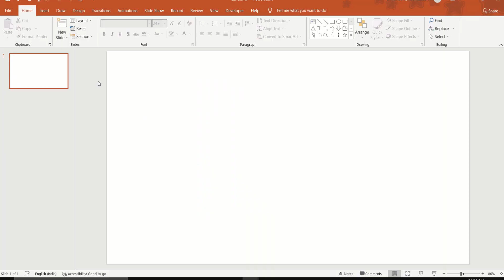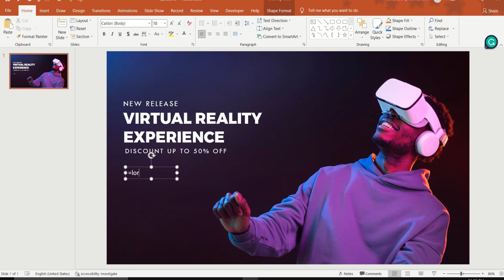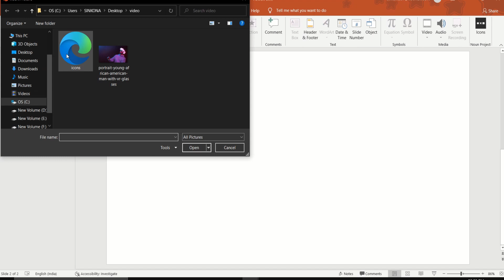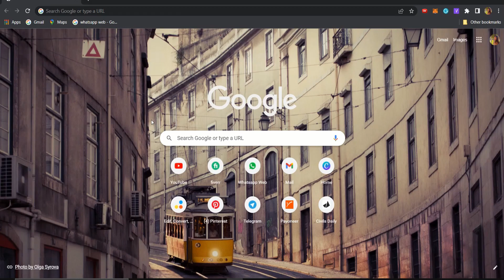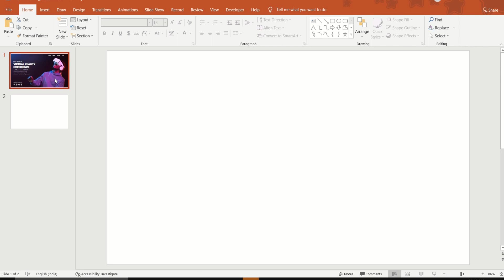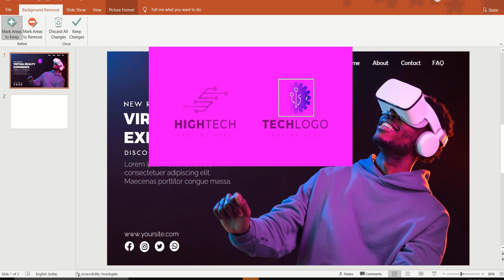Design a Website Landing Page using PowerPoint | Landing Page design in PowerPoint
Hi there! In this tutorial, I teach how to design a Website Landing Page using PowerPoint. Here I designed a Landing Page on Virtual Reality. It's quite easy. Have a look.